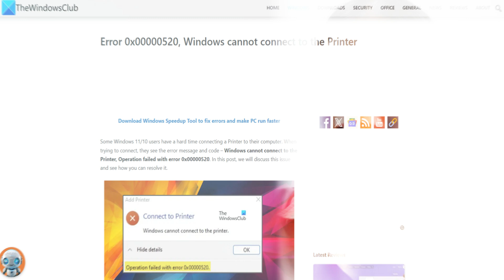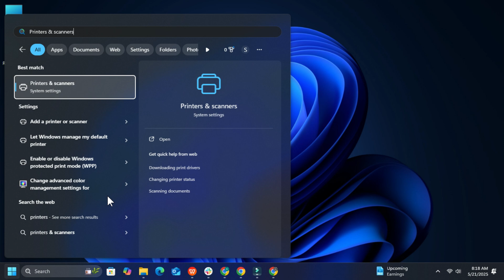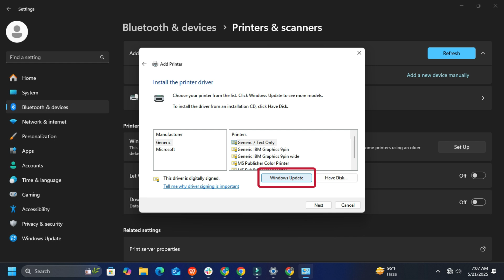How to connect a USB printer manually in Windows 11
The experience of connecting hardware devices to computers can vary across hardware and systems. USB printers, especially, haven’t typically been super convenient for connecting with a Windows computer.

In this video, we will walk you through the steps you need to take to connect a USB printer manually to your Windows 11/10 PC.

00:00 INTRO
00:47 Connect the printer’s cord to the PC
01:16 Open the ‘Printers and Scanners’ settings

LINK